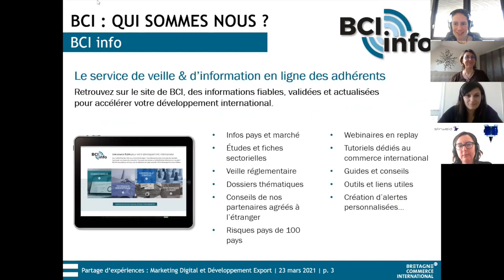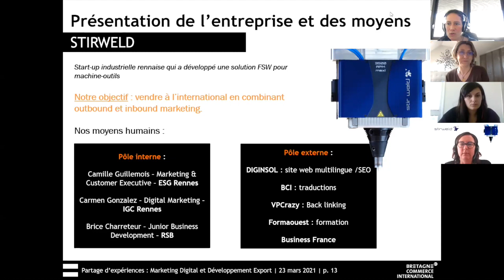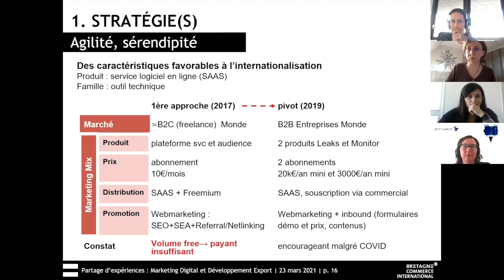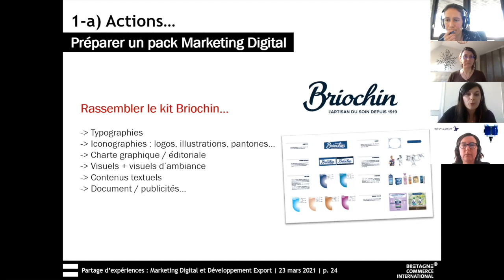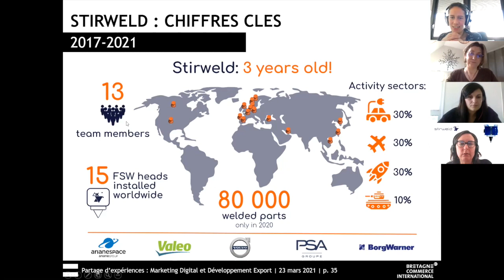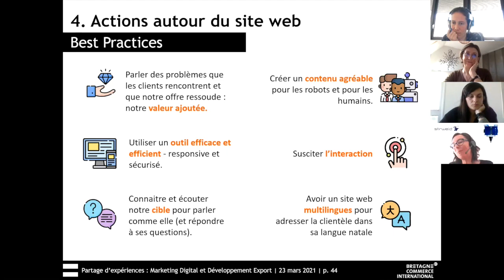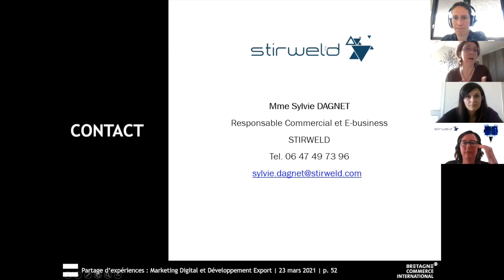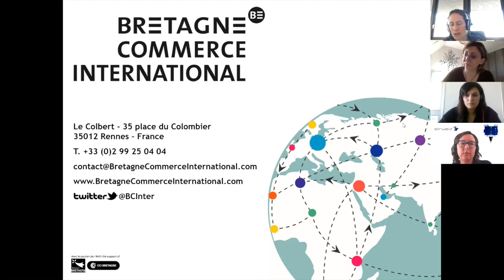Partage d’expériences : Marketing Digital et Développement Export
Webinaire technique & stratégique
Avec Christine Deschaseaux, Caroline Philip & Sylvie Dagnet
23 mars 2021